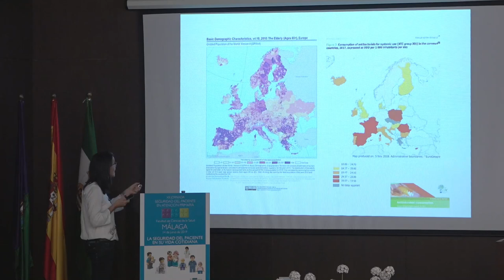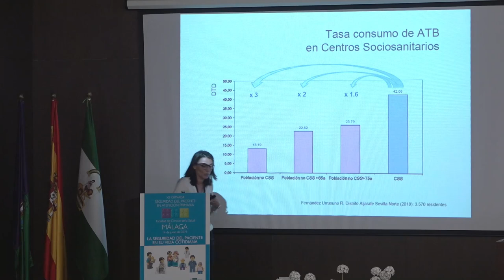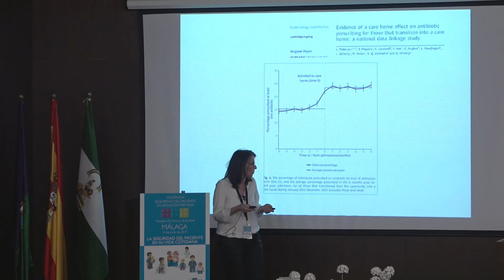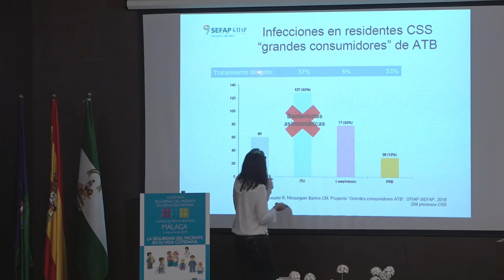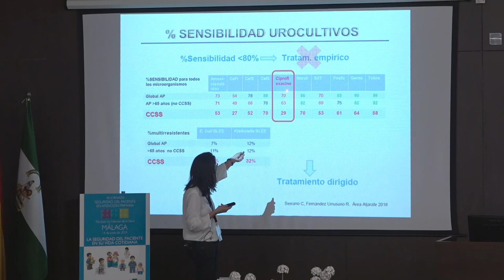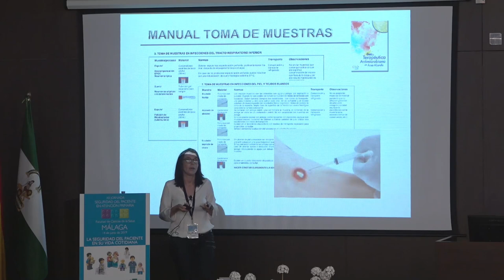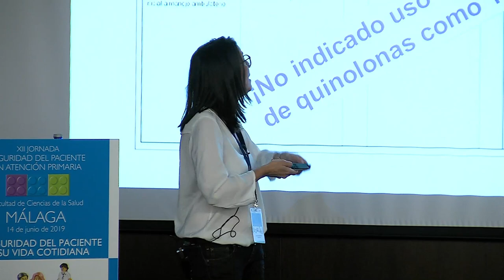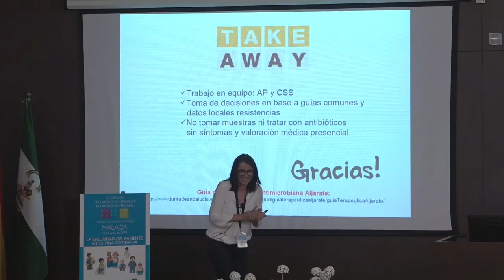Abordaje de infecciones en centros sociosanitarios. Ponente: Dª Rocío Fernández Urrusuno. AP Sevilla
El 14 de junio de 2019 se celebró en Málaga la XII Jornada de Seguridad del Paciente en Atención Primaria con el lema "La Seguridad del Paciente en su vida cotidiana". El objetivo de estas Jornadas es mantener un foro de debate específico para abordar experiencias relacionadas con la seguridad del paciente en atención primaria. En las ponencias de la XII Jornada de Seguridad del Paciente en Atención Primaria se reflexionó sobre los actores que no son profesionales de la salud pero intervienen de forma decisiva en el uso seguro de los cuidados y de los medicamentos en el entorno próximo del paciente.
La jornada se organizó conjuntamente entre la Sociedad Española de Calidad Asistencial (SECA), la Sociedad Española de Medicina Familiar y Comunitaria (semFYC), la Federación de Asociaciones de Enfermería Comunitaria y de Atención Primaria (FAECAP), la Sociedad Española de Farmacéuticos de Atención Primaria (SEFAP) y el Ministerio de Sanidad, Consumo y Bienestar Social (MSCBS), contando con un papel destacado de las asociaciones andaluzas de las sociedades organizadoras: la Sociedad Andaluza de Calidad Asistencial (SADECA), la Sociedad Andaluza de Medicina Familiar y Comunitaria (SAMFYC), la Asociación Andaluza de Farmacéuticos de Atención Primaria (AFFAP) y la Asociación Andaluza de Enfermería Comunitaria y de Atención Primaria (ASANEC).

Programa:
09:00 - 09:30 h ACTO INAUGURAL
09:30 - 10:30 h MESA DE PONENCIAS 1
Moderador: D.ª Eva Moreno Campoy. Directora de la Estrategia para la Seguridad del Paciente de Andalucía. Consejería de Salud y Familias
• “Escuela de pacientes: cómo se alfabetiza en seguridad del paciente: en el uso seguro de los medicamentos a pacientes y cuidadores. Experiencia de la Escuela Gallega de Salud”. Ponente: D.ª María Sol Cid Álvarez. Enfermera Formadora de la Escuela Gallega de Salud para Ciudadanos.
• “Dando corazón a la atención segura. El papel de las familias en el cuidado de los pacientes.” Ponente: D.ª Mª José López García. Familiar de enfermo.
• “El paciente como barrera de seguridad”. Ponente: D.ª Rosa Mª Añel Rodríguez. Coordinación de Programas de Salud Pública y Seguridad del Paciente.  Servicio Vasco de Salud.
10:30 - 10:50 h PAUSA CAFÉ
10:55 - 11:55 h MESA DE PONENCIAS 2
Moderador: D. Víctor Reyes Alcázar. Presidente de la Sociedad Andaluza de Calidad Asistencial.
• “Mapa de riesgos en seguridad del paciente. Nuevo enfoque en atención domiciliaria.” Ponente: D.ª Nuria Hernández Vidal. Enfermera.  Institut Català de la Salut.
• “Abordaje de las infecciones en centros sociosanitarios. Experiencia de implantación de la Guía Terapéutica Antimicrobiana del Aljarafe en Andalucía.”  Ponente: D.ª Rocío Fernández Urrusuno. Farmacéutica de Atención Primaria. Distrito Aljarafe - Sevilla Norte. UGC Farmacia Atención Primaria Sevilla.
• “¿Seguro que quieres estar seguro?” Ponente: D. Fernando Fabiani.
12:00 - 14:00 h PRESENTACIÓN DE COMUNICACIONES
14:00 - 14:45 h LUNCH
14:50 - 15:30 h ACTO DE CLAUSURA
Moderador: D.ª María Pilar Astier Peña. Coordinadora técnica de la Jornada de Seguridad del Paciente. Coordinadora del grupo de trabajo seguridad del paciente de la Sociedad Española de Medicina Familiar y Comunitaria. SEMFyC. Secretaría de la Sociedad Española de Calidad Asistencial, SECA.
• “Uso de BDCAP como herramienta de mejora de la seguridad del paciente.” Ponente: D.ª Mª de los Santos Ichaso Hernández-Rubio. Subdirectora adjunta de Información Sanitaria. Ministerio de Sanidad, Consumo y Bienestar Social.
• Resumen de los resultados del comité científico
• Entrega de los reconocimientos "Fernando Palacio a la mejora de la Seguridad del Paciente en Atención Primaria".
15:30 - 17:30 h TALLERES
• Taller SECA - SCQA: “Taller de Mapa de riesgos en seguridad del paciente de atención domiciliaria”. Docentes: D.ª Nuria Hernández Vidal.  D.ª Montserrat Gens Barberà. Institut Català de la Salut. Institut Català de la Saut.
• Taller SEMFYC - IBAMFYC: “Estrategias para involucrar a los pacientes en la mejora de Seguridad del Paciente en Atención Primaria: Ejemplos prácticos basados en experiencias previas nacionales e internacionales”. Docente: D. Ignacio Ricci Cabello. Instituto de Investigación Sanitaria Islas Baleares. CIBERESP.
• Taller SEFAP - AFFAP: “Uso adecuado y seguro de opiodes”.  Docente: D. Carlos Fernández Oropesa. Farmacéutico de atención primaria del AGS Nordeste de Granada.
• Taller FAECAP - ASANEC: “Revisión y conciliación de medicamentos en el botiquín a domicilio”. Docente: D.ª Evangelina Martínez Mengibar. DAP Almería.